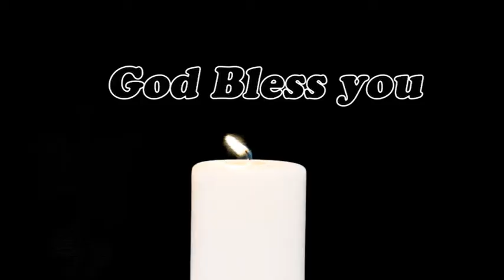Good Friday Message I Bro. GR Immanuel I JTK TV